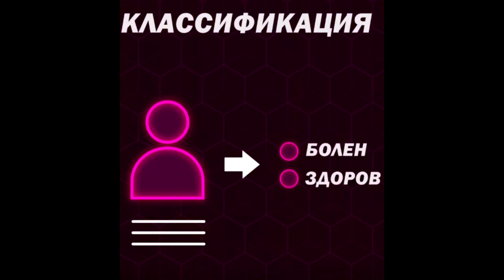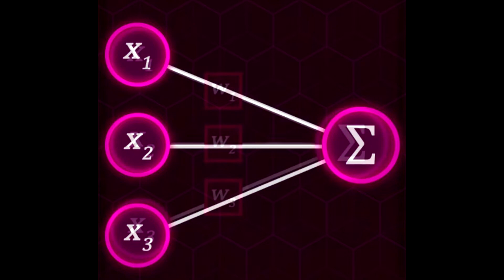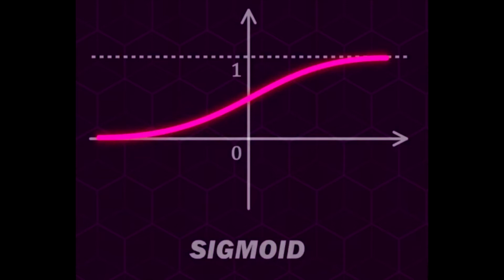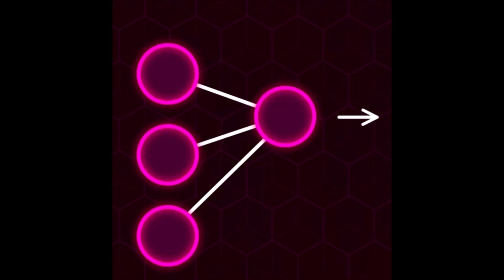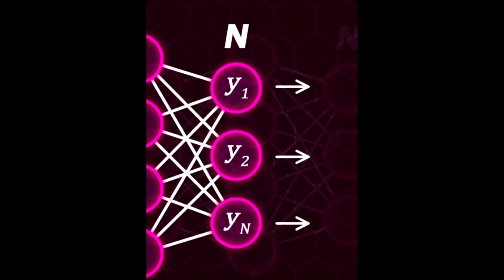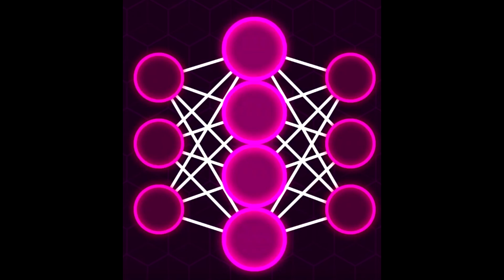нейронные сети за 5 минут простыми словами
Нейронные сети за 5 минут простыми словами (для чайников)
Всем привет в этом видео я вам расскажу от нееронных сетях за 5 минут. Это видео подходит для чайников)